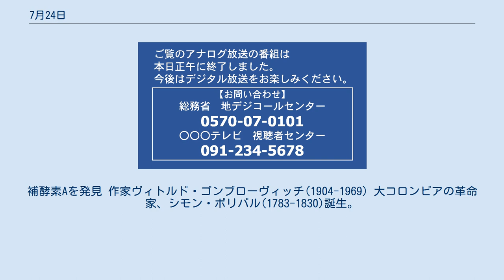7月24日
7月24日（しちがつにじゅうよっか、しちがつにじゅうよんにち）はグレゴリオ暦で年始から205日目（閏年では206日目）にあたり、年末まであと160日ある。
 スコットランド女王メアリー（画像左）が廃位され、当時1歳の長男ジェームズ（画像右）が即位 末日聖徒イエス・キリスト教会（モルモン教）の信徒がソルトレイクシティに到着、ここを本拠地とする(1847) ロンドンオリンピック、ドランドの悲劇(1908) ハイラム・ビンガム3世（左画像の上）、マチュ・ピチュ遺跡を発見(1911) ローザンヌ条約署名(1923)。
オスマン帝国に代わりトルコ共和国が国際的に認知され、近代トルコの国境が決定（画像） 国際紛争の平和的手段による解決を規定した不戦条約(1928)発効。
画像は1928・1929両年の調印・批准国 ハンブルク空襲はじまる(1943) メディアを再生する Help:音声・動画の再生 呉軍港空襲(1945)。
日本海軍の残存戦力は大きな被害を受け、ソ連の参戦を容易にした。
左画像は7月28日のもの 李承晩、大韓民国初代大統領に就任(1948) アメリカ合衆国のケープカナベラル空軍基地で、ナチス・ドイツのV2ロケットを用いたロケットRTV-G-4が打ち上げられる(1950) 琵琶湖国定公園が日本初の国定公園に指定(1950) アポロ11号、月から帰還(1969)。
画像は病原菌などの持ち込み検査のため隔離された飛行士たちを祝福するニクソン大統領 米軍によるクウェートのタンカー護衛、アーネスト・ウィル作戦はじまる(1987) 日本におけるアナログテレビジョン放送が終了、デジタル放送へ完全移行(2011)。
通常放送終了時のブルーバック画面（岩手・宮城・福島3県では2012年3月31日にアナログ放送を終了） 南米独立の父、軍人・政治家シモン・ボリバル(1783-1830) 作家アレクサンドル・デュマ・ペール(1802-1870)誕生。
 政治家後藤新平(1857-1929) アール・ヌーヴォーのグラフィックデザイナー、アルフォンス・ミュシャ(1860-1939)誕生。
左画像は自画像、右画像は『果物』(1897) 作家谷崎潤一郎(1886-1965)誕生。
左画像は一高時代の谷崎（左。右は新渡戸稲造） 武将鍋島直茂(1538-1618)、耳の腫瘍で没。
 作曲家ベネデット・マルチェッロ(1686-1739)没。
 フルート・ソナタ　ヘ長調を聴く アメリカ合衆国第8代大統領マーティン・ヴァン・ビューレン(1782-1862)没 画家アルヒープ・クインジ(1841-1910)没。
右画像は『エルブルス山』 物理学者ジェームズ・チャドウィック(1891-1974)没。
中性子を発見 生化学者フリッツ・アルベルト・リップマン(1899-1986)没。
補酵素Aを発見 作家ヴィトルド・ゴンブローヴィッチ(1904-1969) 大コロンビアの革命家、シモン・ボリバル(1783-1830)誕生。
右画像は生家 天神祭の宵宮。
画像は「鉾流神事」